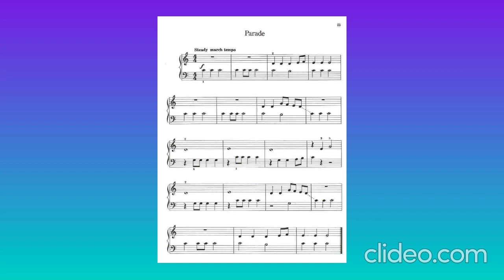THE JOY OF THE FIRST YEAR PIANO. Parade. Pag. 25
Ritmo de marcha constante.

Steady march tempo.